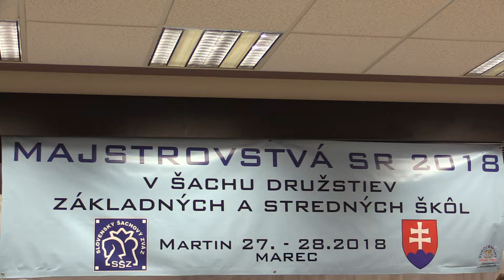2.1.2. Matúš Sadiku - Dávid Gžib 0:1